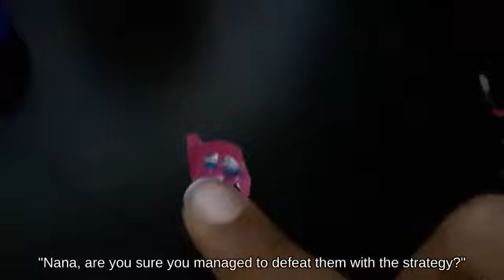Attack Sonic near Luigi's Mansion picking up Wario Bike wheels? SSB